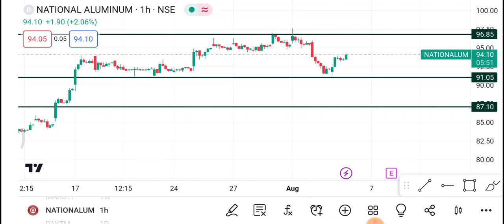4 August Nalco Share | Nalco Share latest news | Nalco Share price today news